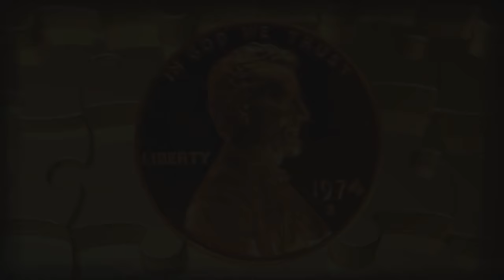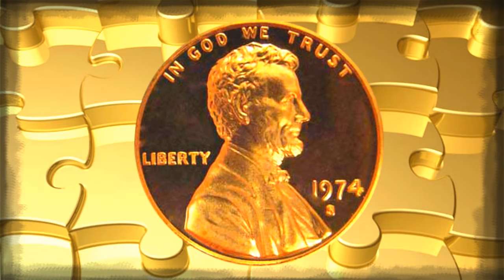SCP-1015 "Poor Man's Midas" - Cursed penny coin turns everything to pennies!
This SCP Foundation wiki reading is about SCP 1015-1 "Poor mans Midas", an American penny marked with the year 1974. All markings present on the coin match pennies minted in this year. Metallurgical analysis has thus far been impossible, as the penny has resisted all attempts to cut or scratch it, and is unaffected by temperature changes, always cool to the touch.

A person possessing the penny is known as SCP-1015-2. No willful action by SCP-1015-2 will permanently rid them of the penny. Dropping, throwing or giving away the penny will result in the penny reappearing somewhere on SCP-1015-2’s person within 4 seconds. Ownership transfer requires the death of SCP-1015-2 followed by another person picking the penny up, or the theft (non-consensual taking) of the penny from its current owner.

Within two hours of the penny’s acquisition, objects touched by most exposed body parts (See Test Log) of SCP-1015-2 are instantly transmuted into 1 or more 1974 pennies. For approximately the first 24 hours, the effect will only manifest on small objects, barely larger than a penny. Over the next 2 weeks, the effect will increase the maximum size of affected objects, probability of transmutation on contact, and percentage of matter converted on contact. Eventually, contact with SCP-1015-2 will convert all solid, contiguous matter into pennies.

Objects that are smaller than a penny in any dimension are not affected. Transmutation only occurs as long as SCP-1015-2 is alive.

The effect conserves volume rather than mass. That is, all space occupied by the converted object will be replaced as efficiently as possible by pennies, with any remaining non-transmuted volume apparently lost. The effect’s boundaries thus far seem to be limited to a single solid contiguous object at a time.